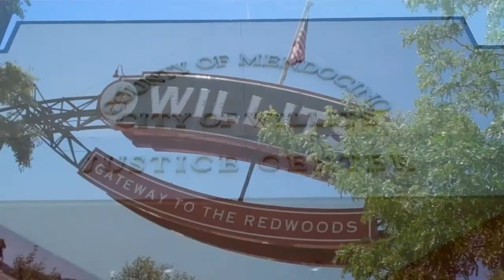Celebrate Independence!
Hemp Can Save The Planet celebrates Independence Day with the Prohibition Tour in Willits, CA!  Join us through social networking and throughout the year to spread the message of Jack Herer's Emperor Wears No Clothes so that people can learn the truth about How Hemp Can Save The Planet!  NOW is the time to work together to DeSchedule Cannabis Today and to seek Clemency Now for all pot prisoners currently serving time for non-violent Cannabis offenses.